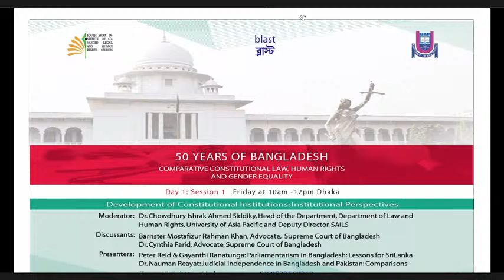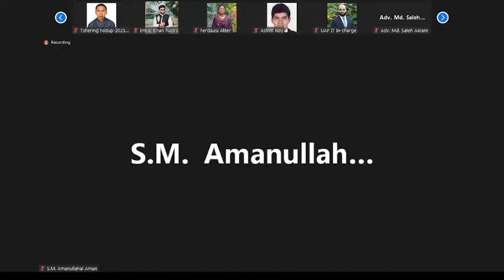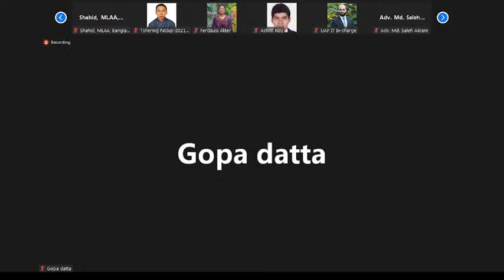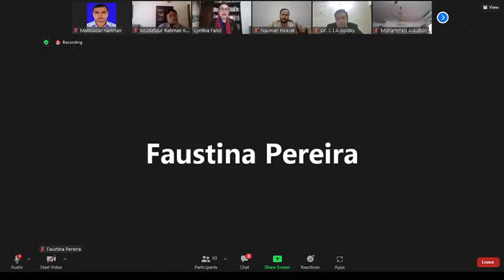International Virtual Conference, 10-11 December 2021, Day 1, Session 1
50 years of Bangladesh: Comparative Constitutional Law, Human Rights and Gender Equality
"Development of Constitutional Institutions: Institutional Perspectives"